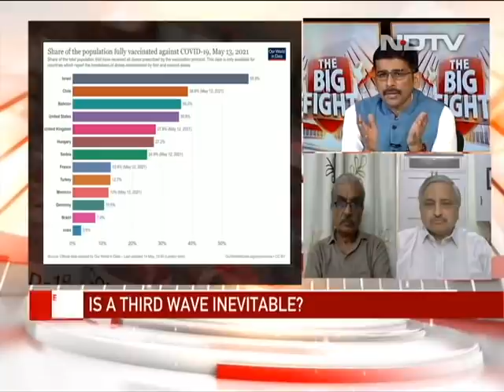Is India's Vaccine Strategy Coherent? | The Big Fight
The government has changed the COVID-19 vaccination strategy again by increasing the gap between two doses of Covishield to 12-16 weeks. Is this decision based on science or availability? Top discussion on The Big Fight.